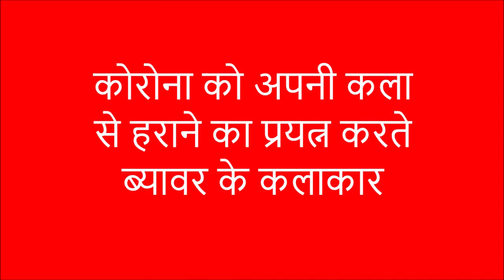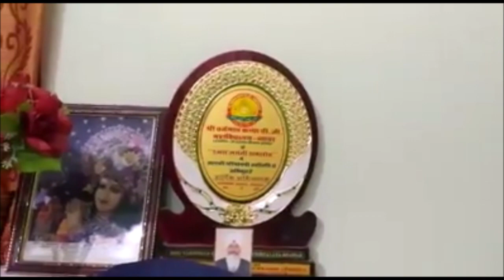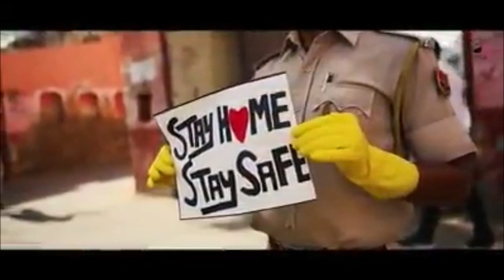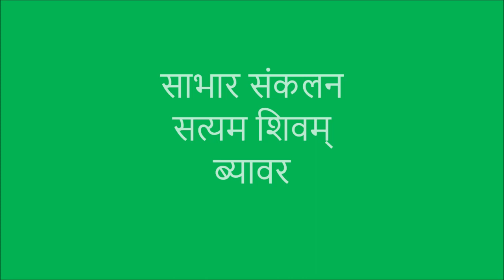ब्यावर की प्रतिभाओ का प्रयास ~ हारेगा कोरोना - जीतेगा भारत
कोरोना को हराने का अपनी कला से प्रयास करती ब्यावर की प्रतिभायें